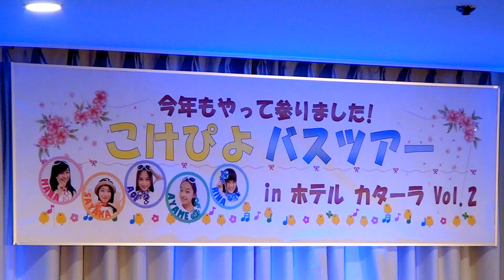こけぴよ 『 ホテル・カラーラ “ ディナーショー前半 ” 』 こけぴよFC限定バスツアー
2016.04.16 ★第２回こけぴよFC限定バスツアー初日
ホテルカターラ “ kilohana DINING ” 特設ステージにおいて
ディナーショーを行いました。
※諸事情により一部カット。前半、後半に分れています。